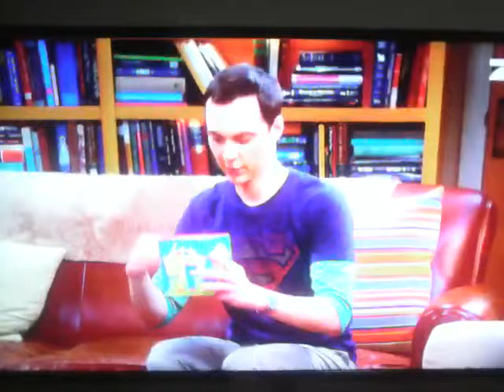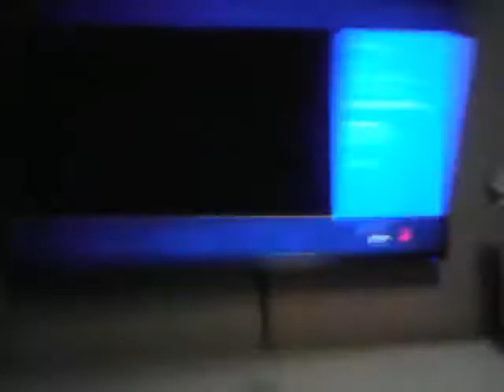Film in Germana